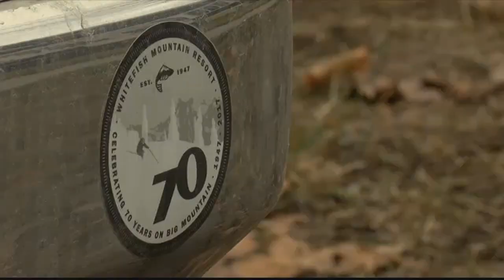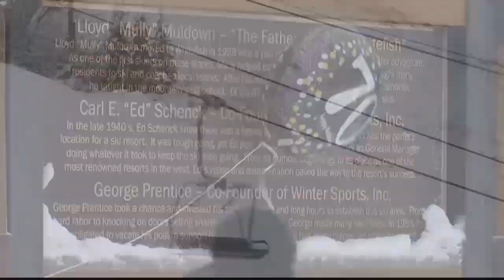Whitefish Mountain Resort honors founders on 70th anniversary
Back on December 14, 1947, Ed Schenk, George Prentice and Lloyd Muldown -- with the help of many others -- opened Big Mountain to the public.